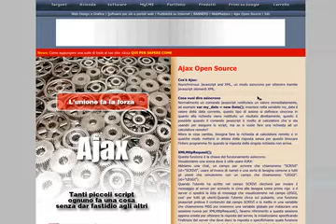Banners Google a Napoli la tua campagna pubblicitaria geolocalizzata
Creiamo e realizziamo campagne pubblicitarie su circuiti internazionali e su circuito banners google a Napoli